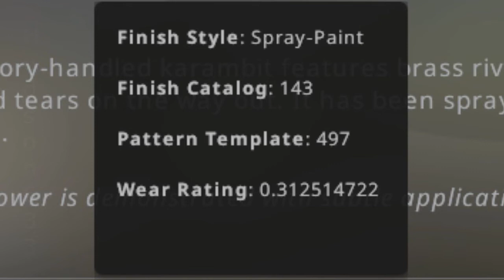Talon Urban Masked FT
This is a Talon Knife Urban Masked Field-Tested in Counter-Strike: Global Offensive.